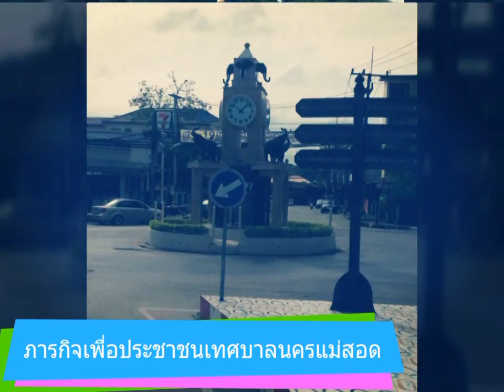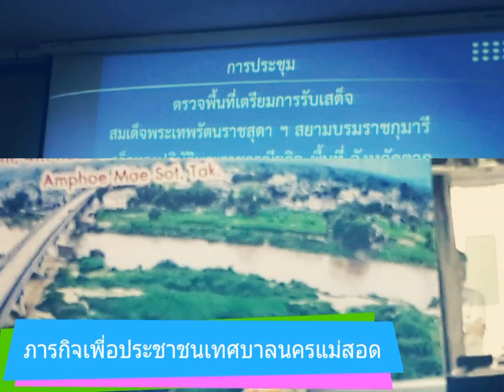ภารกิจเพื่อประชาชนเทศบาลนครแม่สอด